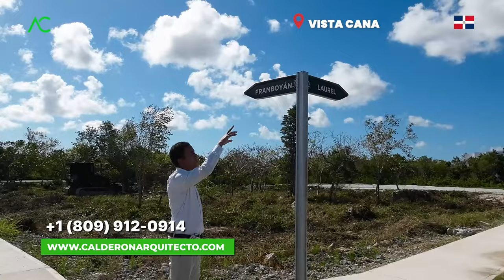🇩🇴 Vista Cana en Transformación: Un Impactante Movimiento de Tierra 🏞️🚜| Arquitecto Calderon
¡Únete a nosotros en un emocionante recorrido mientras presenciamos la transformación de Vista Caña a través de un impactante movimiento de tierra! En este video, serás testigo de cómo la tierra cobra vida con la acción de maquinaria pesada, dando forma al paisaje y preparando el terreno para futuros proyectos. Desde la planificación estratégica hasta la ejecución impecable, te sumergirás en el proceso fascinante que implica este cambio monumental. ¡Prepárate para ser asombrado por la grandeza de la naturaleza y la habilidad humana mientras Vista Caña se transforma ante tus ojos! 🌄🚜

1. Si necesitas un Presupuesto,

🔴 ¿Hablamos?
2. Agrégame a tus contactos de Whatsapp así:      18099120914
3. Si estás en E.E.U.U. o Europa me puedes escribir ahora estamos 24 horas online todos los días.
¿Necesita programa una cita online?